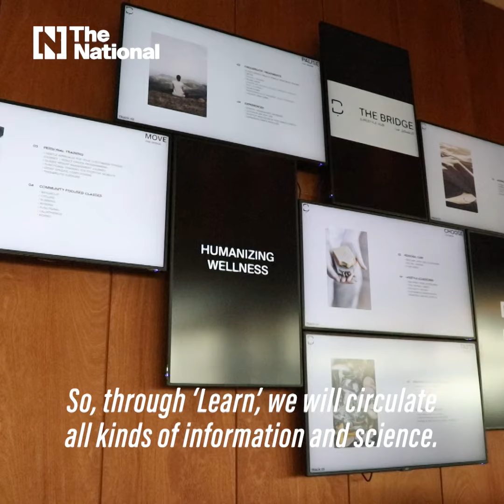Take a look inside a wellness centre opening in Abu Dhabi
The Bridge has come up with a lifestyle based on seven programmes to cater to people from all walks of life